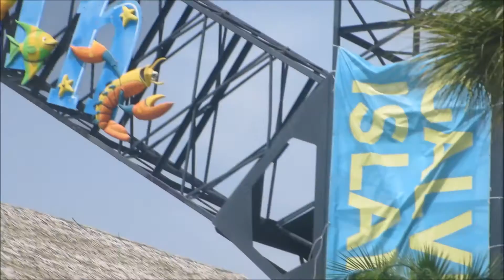For the love of Houston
After a much needed vacation and a long long long overdue Disney college reunion, I finally met up with my awesome roommates from my Disney college program. Here is a video of how we turned up (eating lots of food)! I can always thank Disney for bringing us together and having the opportunity to travel to different parts of the world to see them will always be worth it! XOXOXO